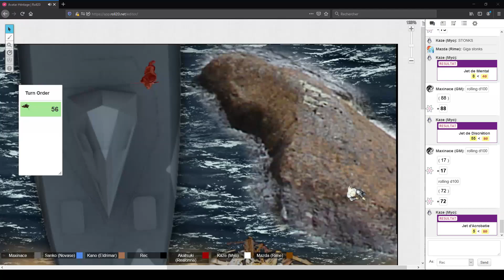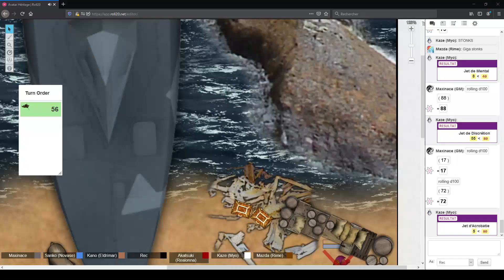Avatar Heritage | 39 | Complication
Trente-neuvième épisode de notre campagne JDR: Avatar Héritage

Nous utilisons des règles fortement inspirés et créer pour faire très simple et accessible à tous !

Joueurs:
- Sanko, joué par Darknovase
- Kaze, jouée par Myo
- Kano, joué par Eldrimar
- Mazda, joué par Rime
- Akatsuki, jouée par Realonna